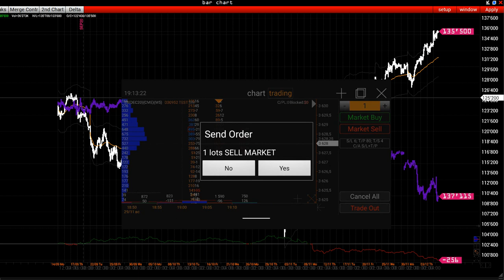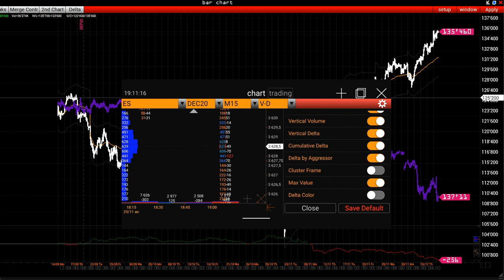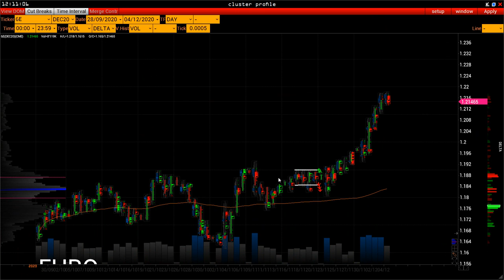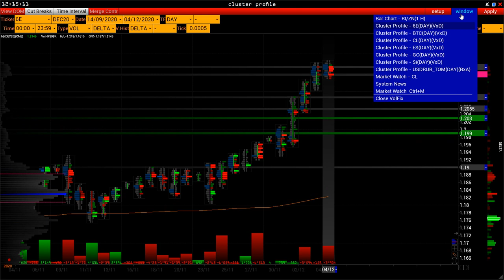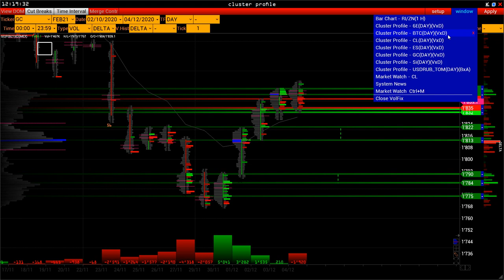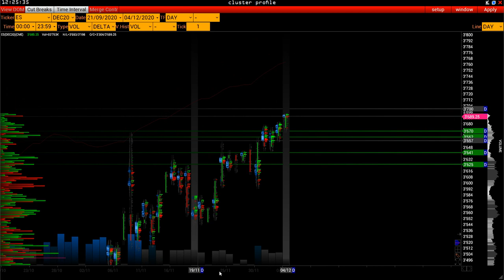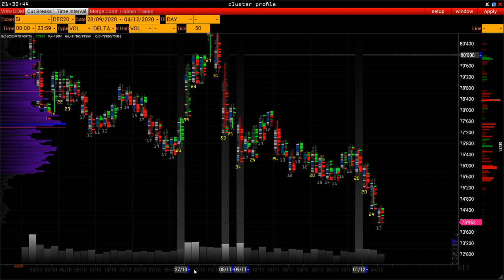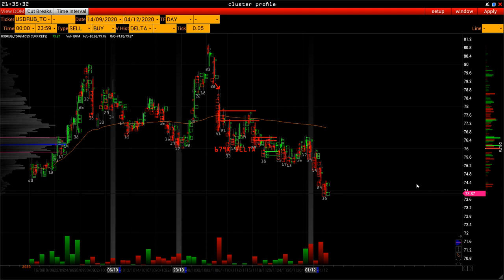Wall Street Online - нефть золото рубль в центре внимания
В этой выпуске:
00:15 - VolFix Mobile
00:30 - экономический календарь
01:00 - в какие дни будет волатильность на рынке
02:30 - про вулкан и наводнение в
04:00 - полезное
05:45 - про
08:00
09:00 - volume level 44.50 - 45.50
09:30 - куда нефть с понедельника
12:00 - рост euro на хороших объемах
17:30 - на золоте 4 дня из 5 aggress.
19:00 - уровни поддержки по золоту
22:00 - index e-mini S&P 500
28:00 - BTC 20+
32:00
35:00
37:20 - когда  будет хорошо

регистрация на курс "Footprint 2.0" - следуй за крупным игроком